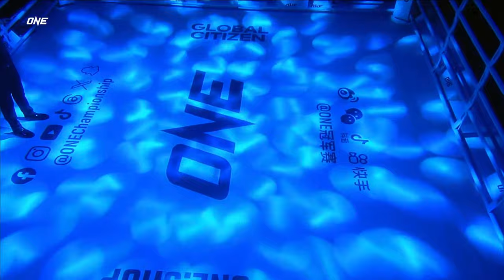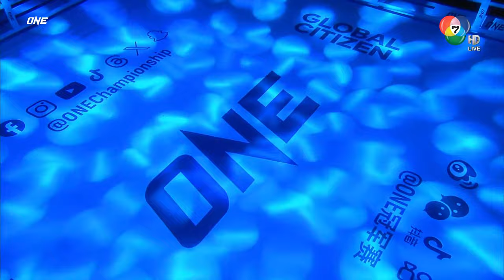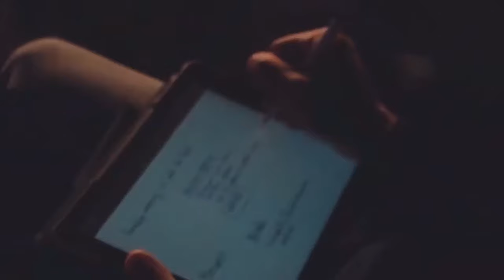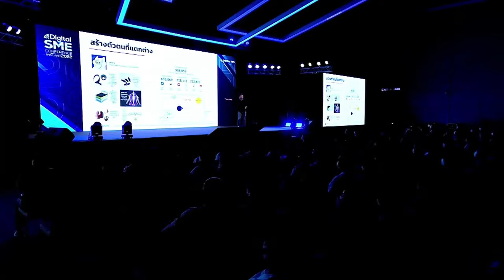ONE ลุมพินี Full Fight [ EP.32 | Ch7HD ]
🔥 ขาบู๊เตรียมยตัว ! ONE ลุมพินี 32 จัด “คมเพชร แฟร์เท็กซ์” มวยขวาเหลี่ยมดี พบกับคู่ต่อสู้ตัวโหด “ก้องชัย ไฉนดอนเมือง” มวยซ้ายบู๊ดุดัน ที่มีฟอร์มเดือดดชนะต่อเนื่อ 4 นัดรวด ส่วนคู่เอกภาคอินเตอร์ “เสือแบล็ค ท.พราน49” ดวลเดือด “ชินจิ ซูซูกิ” แค่นั้นยังไม่พอ คู่รองของรายการ “สิทธิชัย ศิษย์สองพี่น้อง” นักชกเชิงสูง ท้าชน “โมฮัมเหม็ด เซียซารานี” มวยหนุ่มฟอร์มแรง เดือดแน่นอนสัปดาห์นี้ ห้ามพลาด !

โปรแกรมการแข่งขันทุกคู่ศึก ONE ลุมพินี 32

คู่เอก คมเพชร แฟร์เท็กซ์ vs ก้องชัย ไฉนดอนเมือง
คู่รอง สิทธิชัย ศิษย์สองพี่น้อง vs โมฮัมเหม็ด เซียซารานี
นักรบ แฟร์เท็กซ์ vs นาบิล อานาน
เด่นทุ่งทอง สิงห์มาวิน vs เด่นพยัคฆ์ เดชเพชรสีทอง
กริชเพชร พีเค.แสนชัยฯ vs เพชรไพลิน สจ.โต้งปราจีน
เสือแบล็ค ท.พราน49 vs ชินจิ ซูซูกิ
เยลเต้ บลอมเมิร์ต vs ทาคูมะ โอตะ
คาบิลัน เจเลวาน vs ฮวม เฟลิโป โมราอิส คัลดาส
ฮานนาฮ์ แบร็ดดีย์ vs นาตาเลีย ดิอาซโควา
เบรต พาสตอร์ vs อีวาน โปดรูกิน
คอนสแตนติน มาราเรสกูล vs อิสฟาก เซยิด

ติดตาม TERO Digital และ ONE Championship ได้ที่